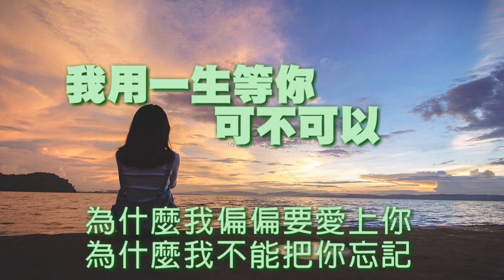《我用一生等你可不可以》演唱：雨中百合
我用一生等你可不可以

作词：春妹
作曲：春妹
演唱：雨中百合
发行：婧枫音乐工作室

心碎了一地眼泪不争气

在你面前止不住往下滴

我多想把泪藏在心里

不让你看到怕你看不起

明知道我不是你的唯一

却还要对你如此的痴迷

你把爱情当成了游戏

丢下我在风中独自哭泣

这辈子我已不能没有你

爱上你我也是身不由己

你象空气弥漫在我心里

梦里梦外想的全是你

为什么我偏偏要爱上你

为什么我不能把你忘记

花开花落不见你的归期